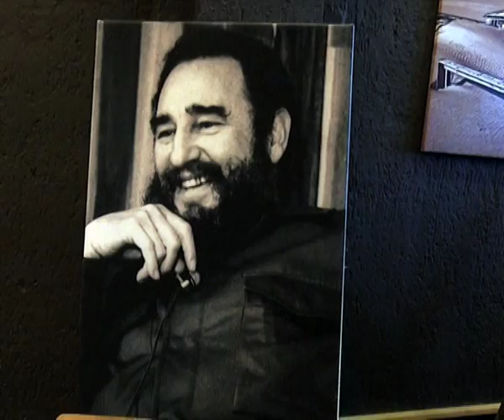Africa-Cuba Conference delegates call for support for the island - NBC